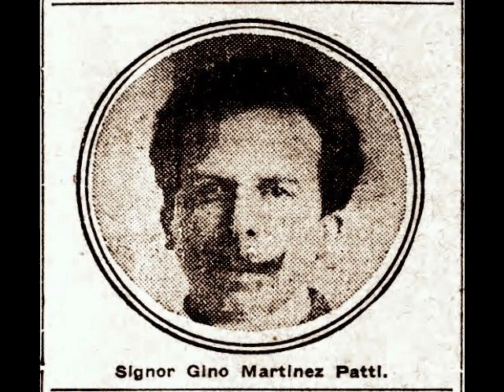Gino Martinez-Patti - Siciliana (Columbia, circa 1910)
It’s encore month! Dead Tenors’ Society presents previously featured tenors in recordings never heard on this channel.

Gino Martinez-Patti (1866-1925) was a gifted spinto tenor who enjoyed a 20 year career in opera and concert. Born in Palermo of Spanish heritage, Martinez-Patti was often reported to be the nephew of soprano Adelina Patti. However, he was, by his own admission, just a distant relative of the celebrated diva. Following vocal studies in his home town, Martinez-Patti made his debut in March of 1888 in the small role of Léonard in Les Huguenots at Messina’s Teatro Vittorio Emanuele. After taking a year to further hone his vocal technique, the young tenor graduated to principal roles and made a second debut as Poliuto at the Teatro Bellini in Palermo in May of 1889. The following year, Martinez-Patti made his international debut as Enzo in La Gioconda at the Teatro Nacional in Guatemala City. This was followed by appearances in Buenos Aires and a very successful season at the Teatro Payret in Havana. The tenor was back in Brazil in March of 1892, making appearances in Belém and Manaus in such operas as Ernani, Trovatore, Traviata, Forza del Destino, Rigoletto, Norma, and Fra Diavolo.

Martinez-Patti returned to Italy at the beginning of the 1892/93 season, with performances of L’Africaine at Este’s Teatro Sociale and Traviata at the Teatro Alfieri in Asti. He was overseas again in 1894 for the summer season in Rio, returning to Italy the following year. Although he rarely sang in major theatres, Martinez-Patti soon found himself in demand as a leading spinto tenor in the provincial houses including the Teatro Reale in Malta, Genoa’s Politeama Genovese, the Arena Nazionale in Florence, Torino’s Teatro Vittorio Emanuele, the Teatro Sociale in Mantua, Bari’s Teatro Piccinni, the Teatro Adriano in Rome and others. The busy tenor amassed a diverse repertoire of more than 50 leading roles in such operas as Ruy Blas, Cavalleria Rusticana, Pagliacci, Andrea Chénier, Adriana Lecouvreur, Francesca da Rimini, La Bohème (both Puccini and Leoncavallo), Manon Lescaut, Robert le Diable, Faust, Manon, and Salome.
Despite his vocal and interpretive gifts, Martinez-Patti’s career was essentially a provincial affair. The tenor’s North America debut was to have been on New Year’s Day, 1907, with a small touring company, the Lambardi Grand Opera (often erroneously referred to as “Lombardi”). Unfortunately, Martinez-Patti, who caught a severe chill during the ocean crossing from England, had to cancel. His rescheduled debut occurred on January 4 as Rodolfo in La Bohème. This was followed by performances of Pagliacci, La Gioconda, Fedora, Carmen, and La Traviata. It was also during this tour that Martinez-Patti, to great acclaim, created the title role in the American premiere of Orefice’s opera Chopin. Martinez-Patti enjoyed a certain celebrity status in the U.S. Newspapers carried his photo and wrote stories of his European career. He even endorsed the new Autopiano in the company’s advertising campaign. Despite these successes, this was the tenor’s only season in the U.S. He was reportedly a rather high strung and emotional character (a reporter once noted him crying actual tears during a scene in Fedora), but there may have been another reason. Martinez-Patti filed a lawsuit filed against Mario Lambardi, director of the Lambardi Grand Opera, claiming that he was still owed $700 in fees. A Spokane court placed an attachment on Lambardi’s properties at the local theatre, causing great difficulty for the impresario. After a careful check of company ledgers, however, it was discovered that the tenor had been paid in full and the suit was finally dismissed in 1909. The lawsuit (not to mention the negative press surrounding it) cannot have endeared Martinez-Patti to Lambardi…or any other American impresarios, for that matter.

In the fall of 1907, the tenor was in Amsterdam for performances at the Paleis voor Volksvlijt. In November of that year, he was Herod in the Dutch premiere of Strauss’ Salome at the Gebouw voor Kunsten en Wetenschappen in the Hague, under the direction of the composer. Martinez-Patti returned to Italy in early 1908 and began winding down his career. Following performances of Fedora and Chopin at Palermo’s Teatro Biondo in October of 1910, the tenor, at the relatively young age of 44, retired from the stage. Martinez-Patti opened a studio in Rome, where he taught voice and directed the occasional opera production. It was there that he passed away in 1925 at the age of 59.

Gino Martinez-Patti was a prolific recording artist, with over 200 discs made between 1904 and 1910 for Columbia, G&T, Victor, Fonotipia, Pathé, Odéon and others. These discs reveal a sturdy spinto instrument with a pleasing sense of musicality and great dramatic flair. Here, Martinez-Patti sings the Siciliana from Mascagni’s Cavalleria Rusticana. This was recorded in Milan for Columbia around 1910.